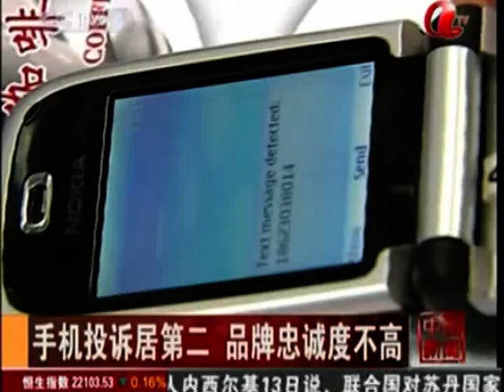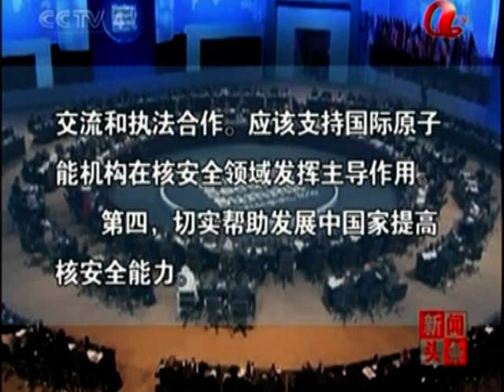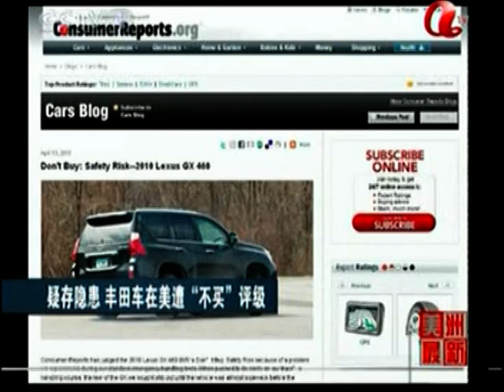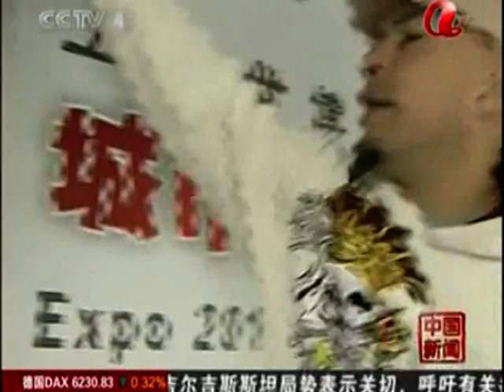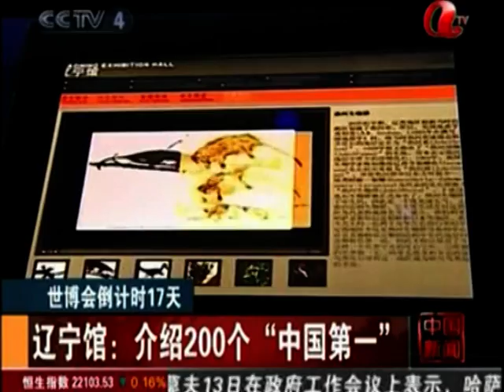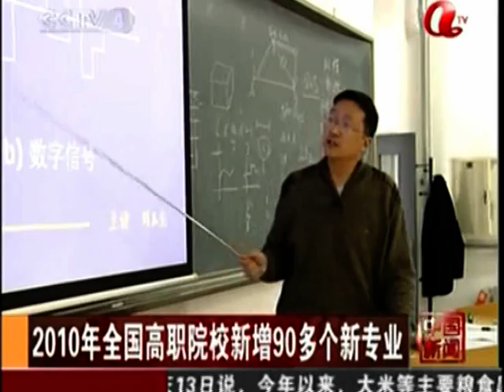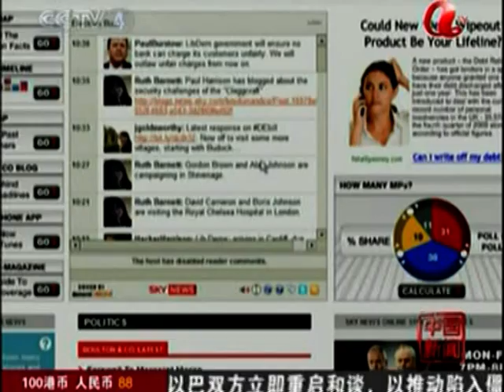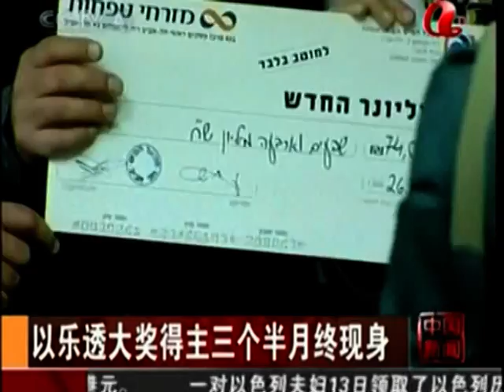胡锦涛发展 習近平中央治國強力政府 China communist Regime economy power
DOC CN NEWS 2010 4 ZHOU YING FENG 3